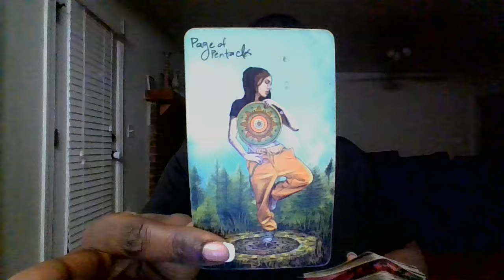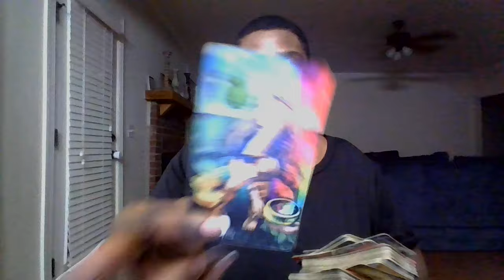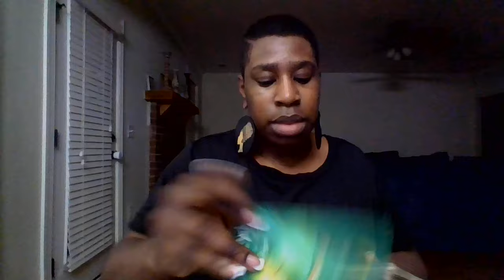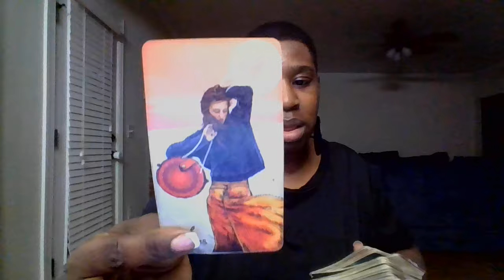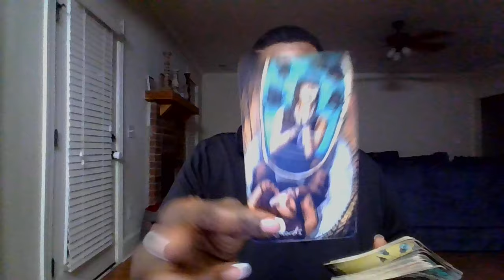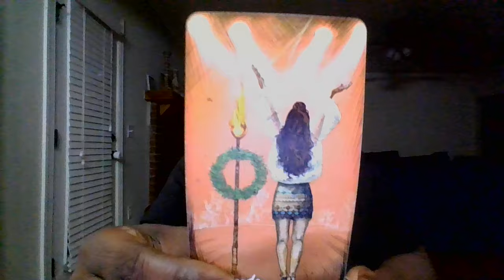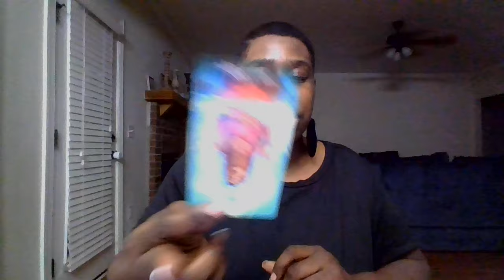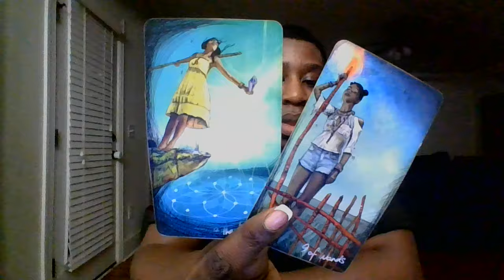PISCES 😁YOU GOT QUESTIONS 🙋‍♀️& I GOT THE ANSWERS 🗣️YOU'RE GOING TO WANT TO HEAR THIS‼️ Q&A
THANK YOU GUYS & GALS FOR ALL THE LOVE AND SUPPORT!